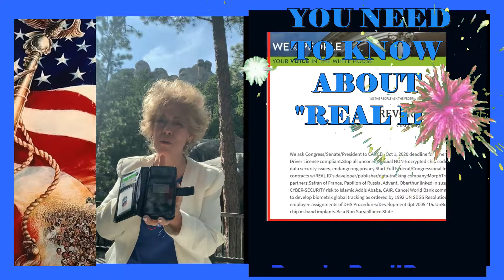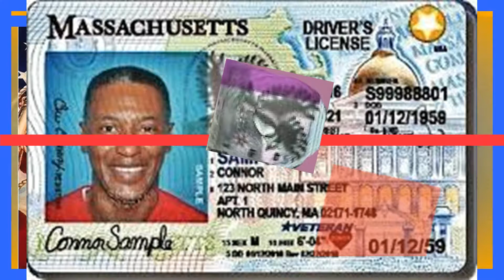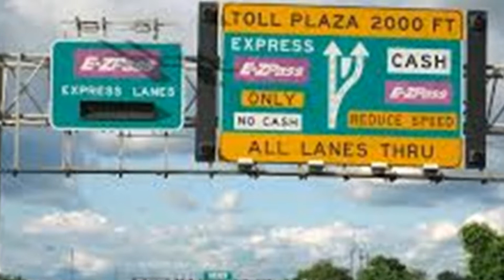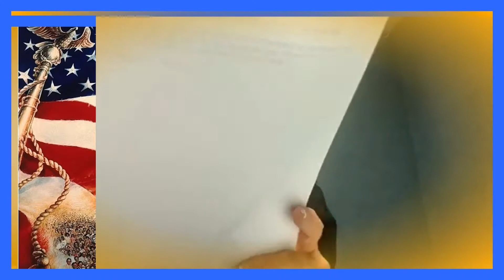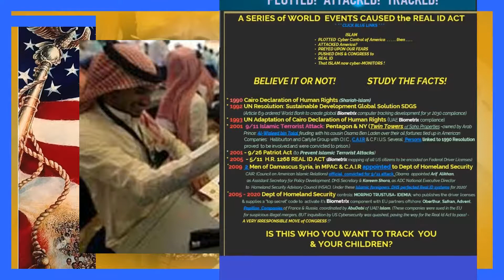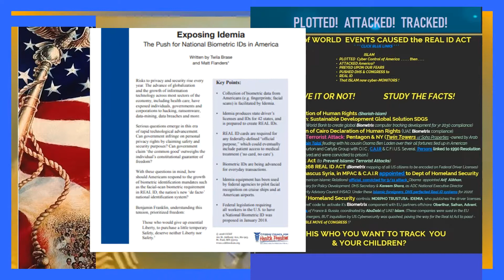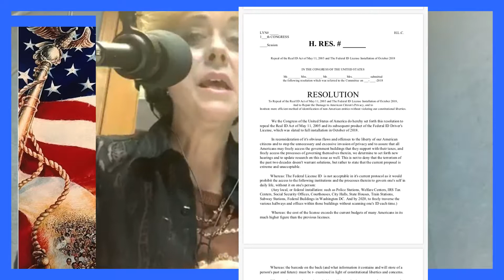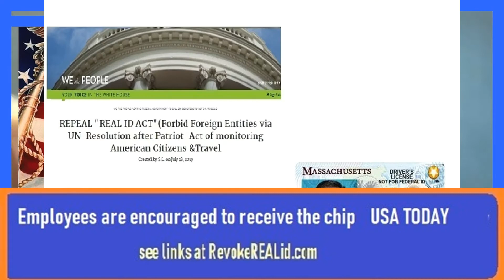Aug 27th 2019 Sen.Pittman & S. Landon Danger of Real Id Explained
Dangers of Real Id Explained. Request to educate Americans and present Congress with a Resolution for a Bill to send May 11, 2005 Real Id Act back to Congress